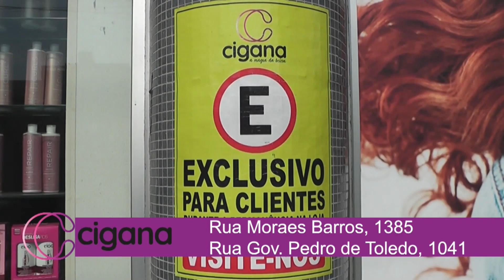Cigana Beleza 22 09 23